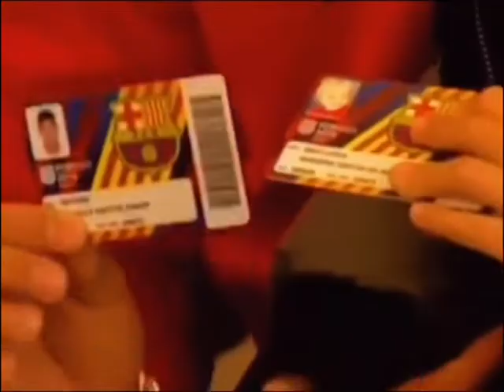Neymar rất yêu con trai của mình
Thể thao is Sport || Neymar rất yêu con trai của mình